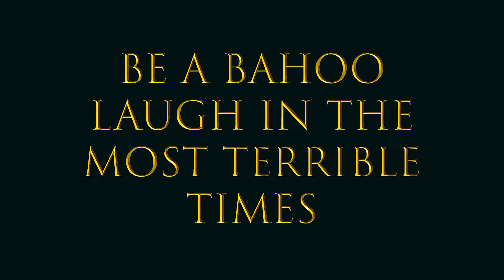TYRA FOREVER | 1v5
back when i was playing paladins, not gonna lie, i was really good

SHOUT OUT to "Shaolin Dub" for their Epic Dubstep Music, i came across them in and i fell in love with their music heres their channel